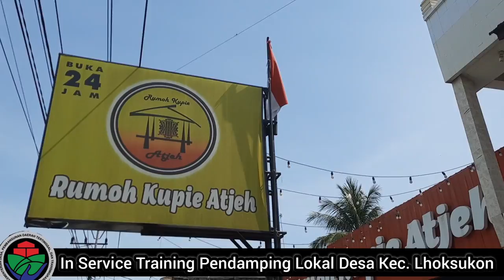17 Pendamping Lokal Desa Ikut In Service Training Di Lhoksukon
Terbanyak 17 Pendamping Lokal Desa Ikut In Service Training Di Lhoksukon ditambah 1 Pemdamping Desa Teknik Infrastruktur dan 3 Pendamping Desa Pemberdayaan
Silaturahmi bersama PLD dan PD
Kompak selalu untuk mendampingi 75 Desa Kecamatan Lhoksukon Kabupaten Aceh Utara
Nonton juga video berikut ini:
HAJI & UMROH
71 Video Haji mulai dari Peta sekeliling Masjidil Haram buat jamaah haji seluruh dunia Umat Islam Seluruh Dunia; Rindu Shalat di Depan Ka'bah; Melihat Keliling Muzdalifa; Ramainya Jamaah Haji; Jamaah Haji Berjalan Dari Maktab Menuju Tempat Pelemparan Jumrah; Jamaah haji aceh langsung menyaksikan proses pembayaran Dam yaitu pemotongan kambing dlokasi penyembeliannya untuk haji tamatu; Umroh sunah ambil miqat ke Tanhim Cuma Keluarkan 6 Riyald saja naik bus dari terminal yang dekat Masjidil Haram dan Liputan seputar haji
ULAMA ACEH
23 Video Ulama Aceh Abu Paloh Gadeng, Abu Abdul Manan, Abu Kuta Krueng, Abu Alue Angen Lhok Nibong, Abati Blang Jron

117 Video Gampong Online sebagai media pembelajaran mulai dari Keberhasilan kegiatan unit usaha yang sukses dengan keuntungan yang dapat meningkatkan pendapatan rumah tangga juga menambah Pendapatan Asli Gampong (PAG) dari desa lain yang dapat di contoh oleh desa tetangga nya, tempat belanja ilmu pengetahuan usaha-usaha yang sukses dan Pelaksanaan kegiatan Dana Desa serta Kegiatan Peningkatan Kapasitas manfaat dari Dana Desa bagi masyarakat
4 Video STEEMIT
25 Video MADU ASLI
MAKANAN LEZAT
52 Video Wisata kuliner yang menu makanan nya yang enak-enak
DESA DIGITAL
59 Video Desa Digital sebagai tempat kumpulan video peluang emas bisnis di desa dan sebagai media pembelajaran yang menayangkan salah satu kegiatan sukses yang dapat di contoh oleh gampong lainnya di setiap Kecamatan Kabupaten Aceh Utara Provinsi Aceh Mari Mengerakkan Perekonomian Perdesaan Banyak potensi yang dapat dimanfaatkan dengan dukungan dana dari Dana Desa Kegiatan ekonomi dilakukan disesuaikan dengan potensi dan tipologi masing-masing desa Mudah-mudahan desa menjadi desa maju Badan Usaha Milik Desa banyak unit kegiatan yang dapat dikelola dengan baik tentu dengan memperhatikan prosfek usaha yang akan
PENDAMPING DESA
16 Video Rekrutmen Pendamping Desa Verifikasi dan Kualifikasi Pendamping Desa Tahun 2020 Liputan Pendamping Desa dalam mengawal implementasi Undang Undang nomor 6 tahun 2014 tentang Desa Penguatan Kapasitas kepada Pendamping Desa Bekerja purnawaktu sesuai permintaan dan kebutuhan Gampong
22 Video Rekrutmen Pendamping Lokal Desa Verifikasi dan Kualifikasi Pendamping Lokal Desa Tahun 2020 Liputan Pendamping Lokal Desa dalam mengawal implementasi Undang Undang nomor 6 tahun 2014 tentang Desa Penguatan Kapasitas kepada Pendamping Desa Bekerja purnawaktu sesuai permintaan dan kebutuhan Gampong

DUNIA BINATANG
24 Video Penangkaran Landak jumlah yang banyak; Burung beo lucu tiru suara orang bicara; Burung elang suara panjang; Burung Love Bird; Lucu Kucing Anggora; Kolam ikan yang isi nya kura-kira dan ikan alligator